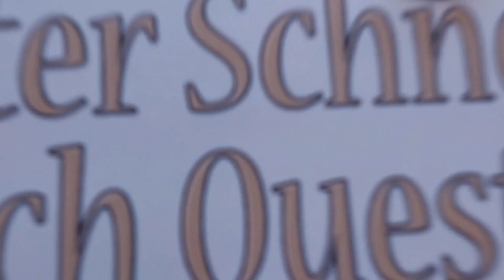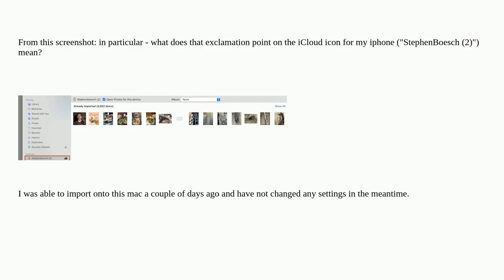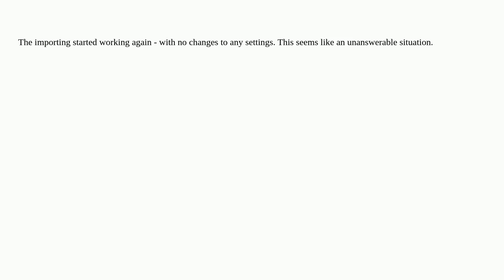Apple: Why are my photos not being imported from the iphone to macOS?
Why are my photos not being imported from the iphone to macOS?

A special thanks goes out to the community

  photos macos